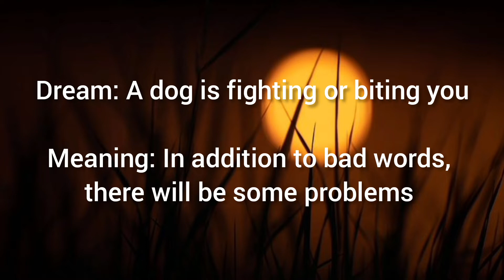Dream interpretations by Ibn Sireen | Meaning of dreams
Dream
dream
dream interpretations
Meaning of dreams
Surah
surah
surath
Qur'an
Quran
quran
Islam
Sachet of good deeds

Dreams usually do not have any effect on your daily life. Bads dreams are from shaythaan. Hence its useless. I'm justing sharing information which I've read.